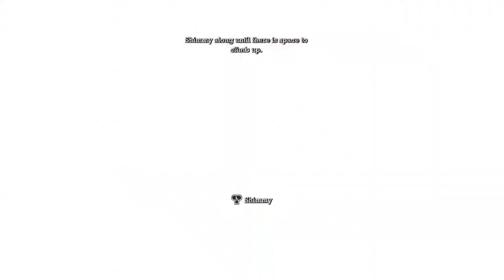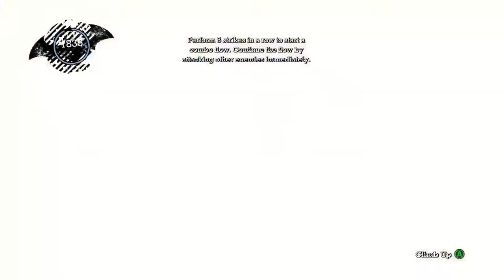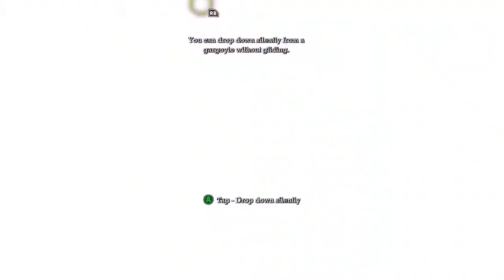Let's Play Batman: Arkham Asylum - Chapter 2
Batman takes on more of Joker's henchmen, meets the Riddler and rescues loitering Asylum doctors in this riveting playthrough.

(At the behest of requests, we'll be adding the subtitles to the game after this video.)